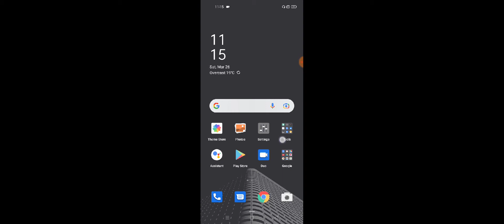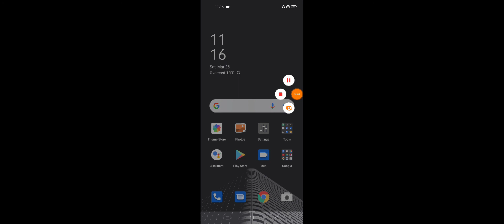OPPO A96 All Camera Use in One Time Total Camera Use